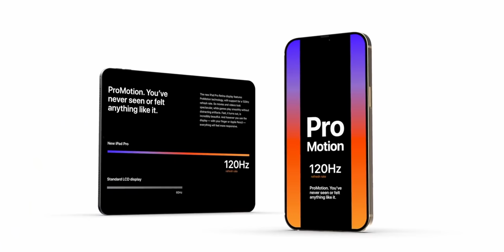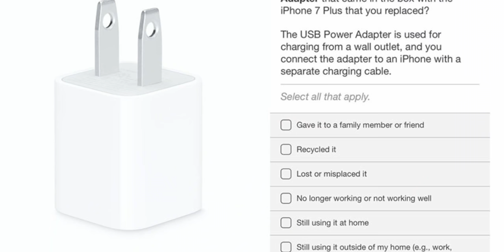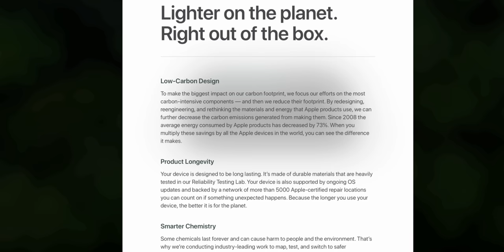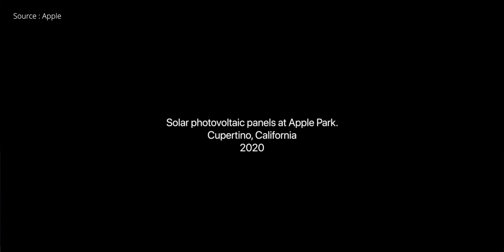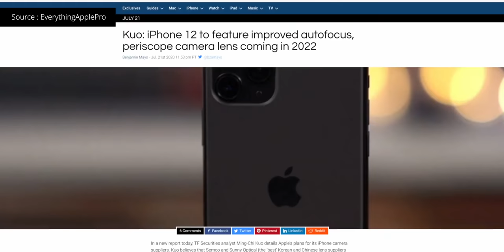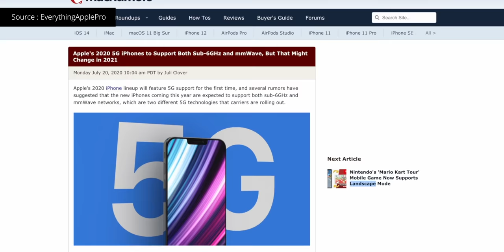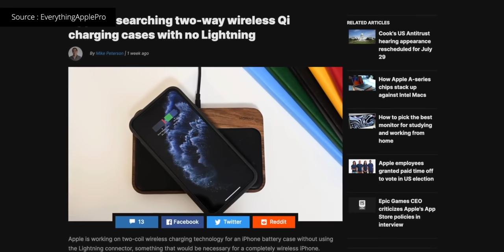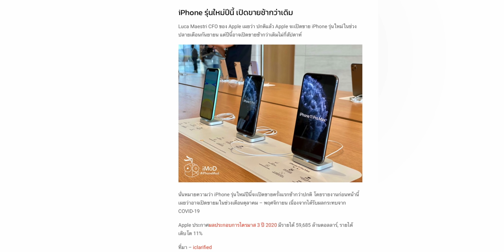สรุปข่าวลือ iPhone 12 เดือน ส.ค. 2020 เปิดตัวช้ากว่าเดิม, รองรับ 5G, มีให้เลือก 4 รุ่น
สรุปข่าวลือ iPhone 12 ประจำเดือน ส.ค. 2020 เปิดตัวช้ากว่าเดิม, รองรับ 5G, มีให้เลือก 4 รุ่น และรายละเอียดอื่น ๆ อีกมากมายดังนี้
1. หน้าจอ ProMotion 0:20
2. ขอบจอ 1:26
3. ลำโพง 1:50
4. สายชาร์จใหม่ 2:50
5. กล่องบางลง 3:21
6. จะเลิกผลิต iPhone 11 7:44
7. กล้องโฟกัสไวขึ้น 8:25
8. รองรับ 5G 9:28
9. แบตเตอรี่ 9:51
10. RAM 6GB 12:01
11. เปิดขายช้านิดหน่อย 12:25

อ่านสรุปข่าวลือล่าสุดของ iPhone 12 ปี 2020 ได้ที่